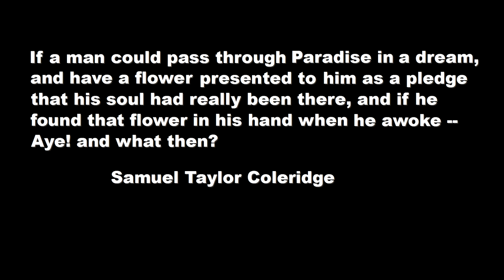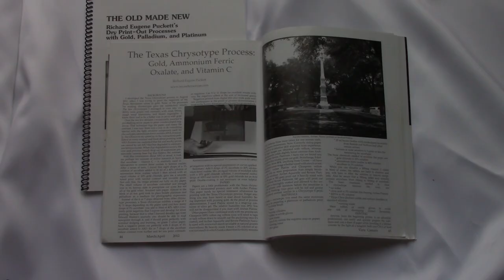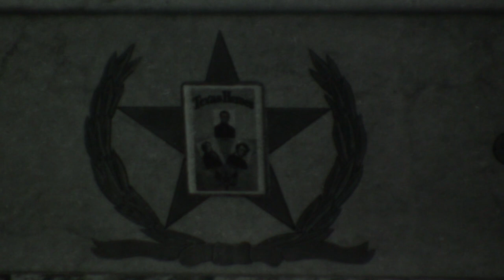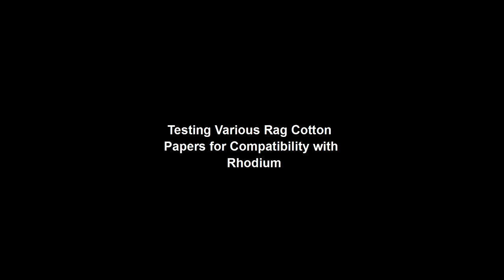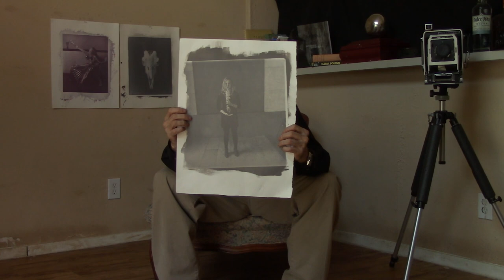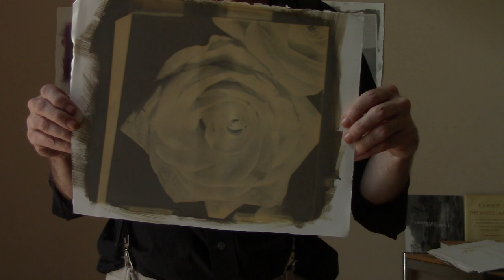New Photographic Printing Process: Award-Winning Rhodiotype Documentary Magic Iron Rose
In 2012 Richard Eugene Puckett patented and announced the only process before or since for printing true, grainless, wide dynamic range, gray-scale photographic images in pure gold. In 2016, he patented the only process before or since for printing true photographic images in rhodium. Richard Eugene Puckett's processes remain the only way to print real photographs in gold, and in rhodium.

In this award-winning documentary,  Richard Eugene Puckett invents a process for printing photographs in rhodium.